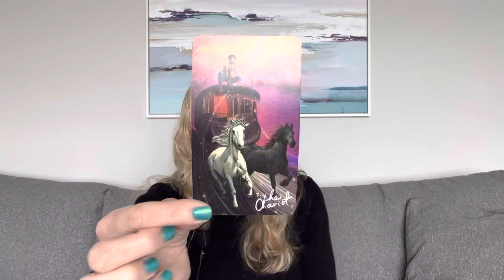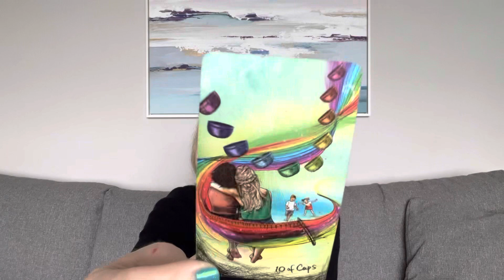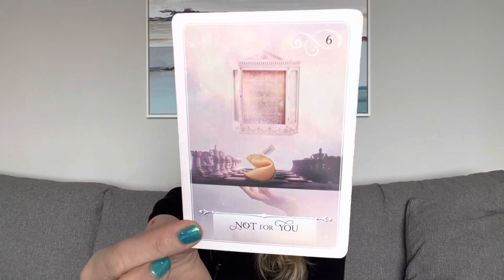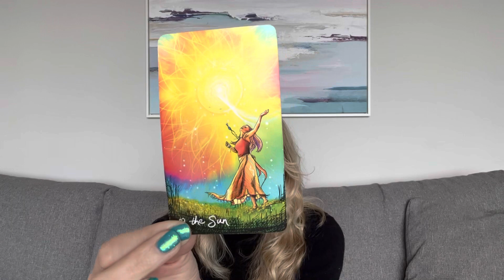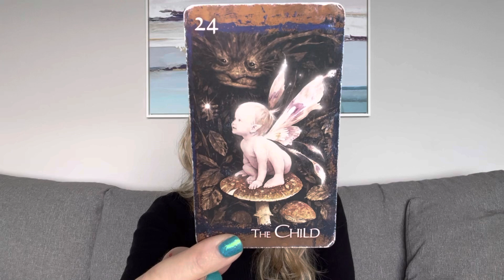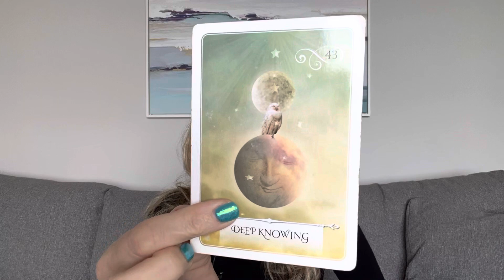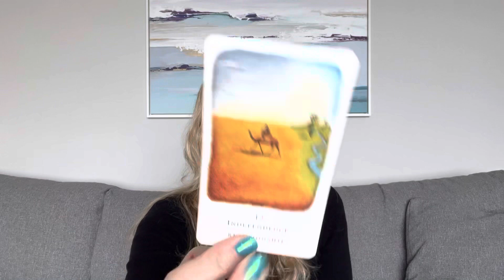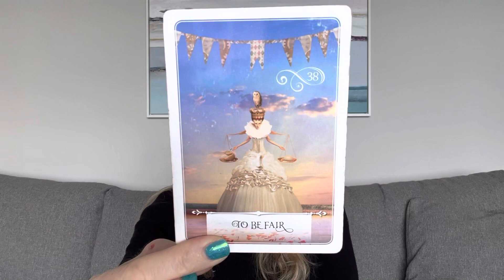Weekly Tarot January 15 - 22, 2023 ♥️ Fire Signs ARIES LEO SAGITTARIUS (TIMESTAMPED)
Timestamps 👇
0:00 Intro
0:25 Aries
6:54 Leo
14:01 Sagittarius